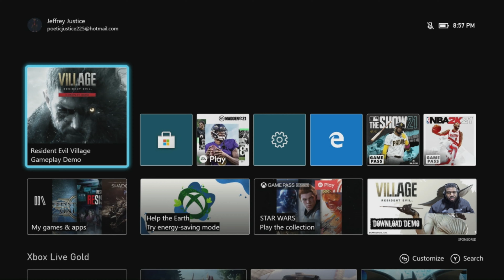Resident Evil Village Demo XBOX Series X Gameplay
This Demo of Resident Evil Village just got me even more excited for the full game!

My Gaming rig:
CPU: Ryzen 7 3700X
GPU: EVGA GeForce RTX 2070 Super
Ram: 2x Corsair Vengeance 16GB 2666MhZ
Cooling: Noctua NH-D15
Power Supply: HP Max Power 500W (80 Plus Bronze)
MOBO: HP Omen Obelisk 875-0014 Mb L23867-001